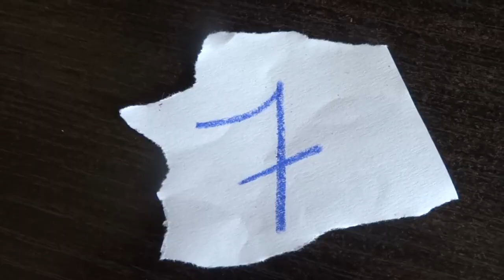"Wypierdalacticos". 7 najładniejszych akcji meczu Legion Pruszków - Jeziorka Prażmów [Klasa B]